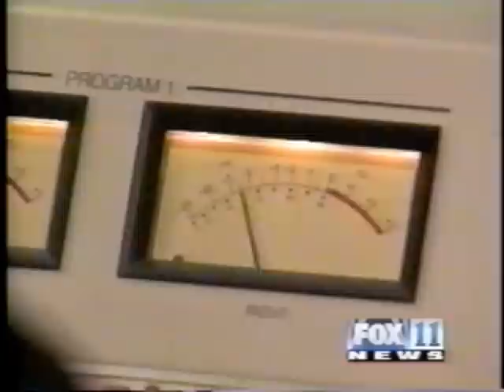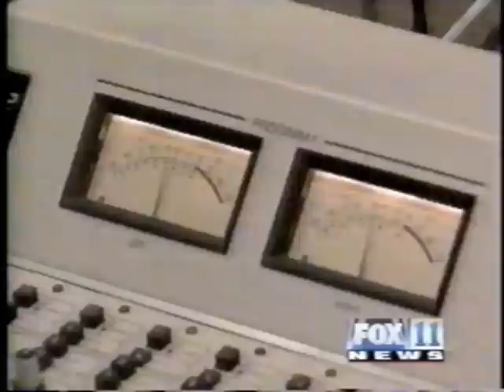Fox 11 Phil Hendrie 2001 Profile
Fox 11 (KTTV Los Angeles) news profile on syndicated radio host, Phil Hendrie and his cast of characters, aired on May 2, 2001.